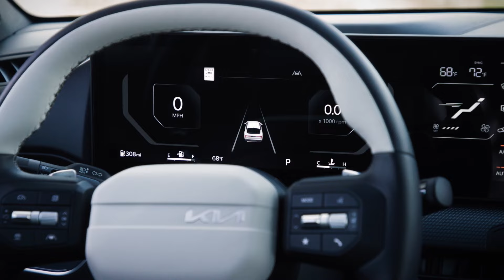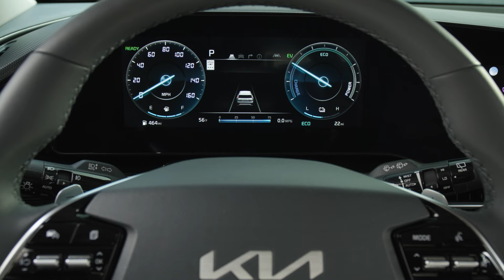Top Picks for First-Time Car Buyers: Best SUVs, Hybrids, and Compact Cars of 2025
Looking for the perfect first car? In this video, we review the best options for first-time car buyers in 2025, including top-rated SUVs, hybrids, and compact cars. Whether you're shopping for a reliable teen's first vehicle or a fuel-efficient hybrid, we've got you covered with in-depth insights on models like the Mazda CX-5, Kia Niro, Volkswagen Taos, and more. Discover the features, safety ratings, and pricing that make these vehicles ideal choices for new drivers. Don't miss out on finding the right car for you or your loved one!